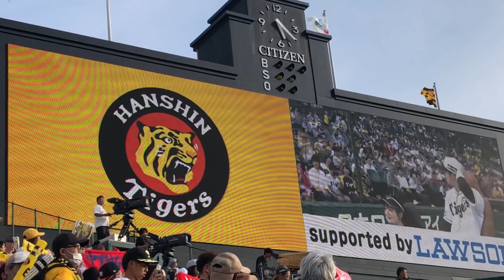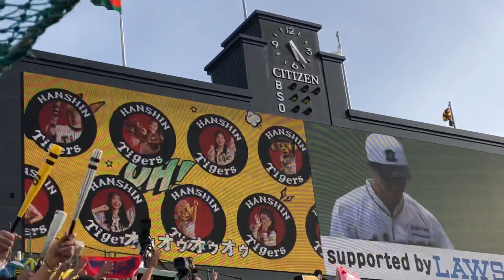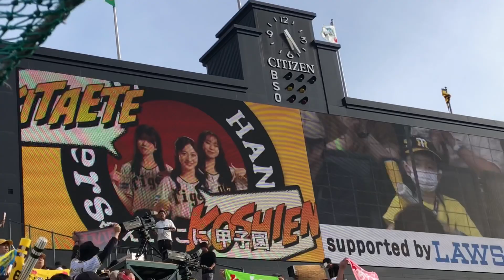大竹号泣😭巨人に2タテ！！5月のみんなで六甲おろし